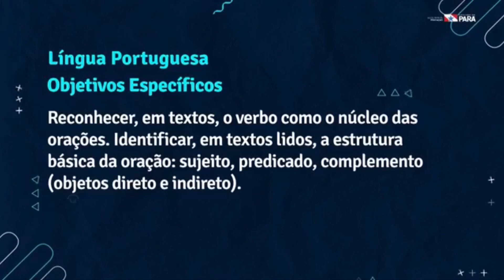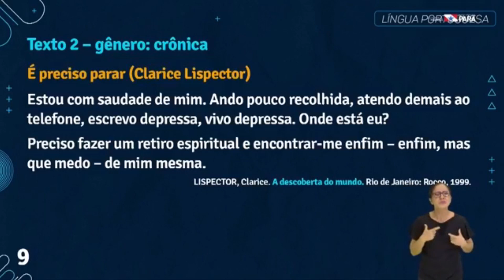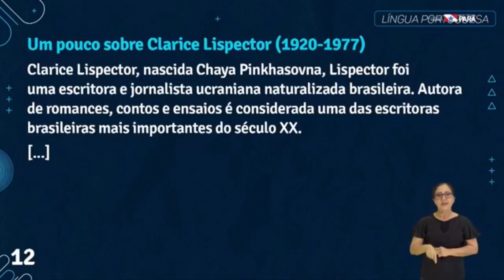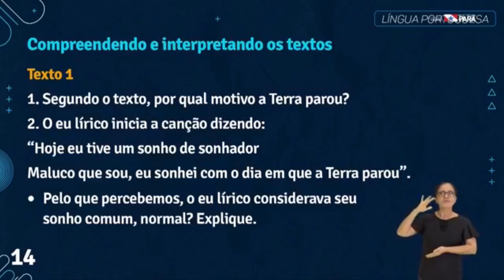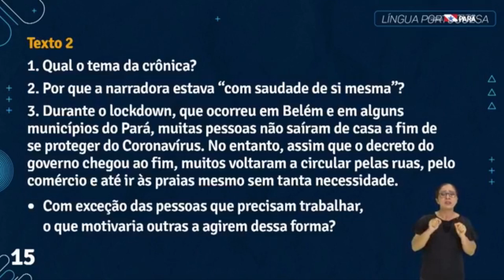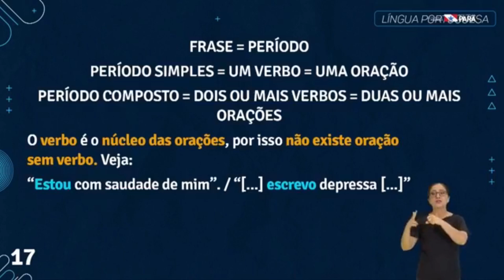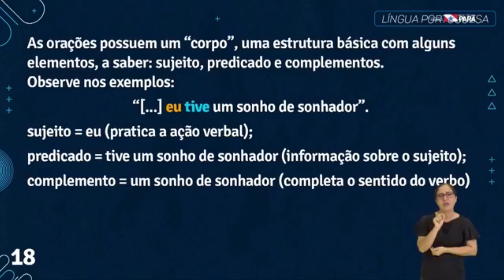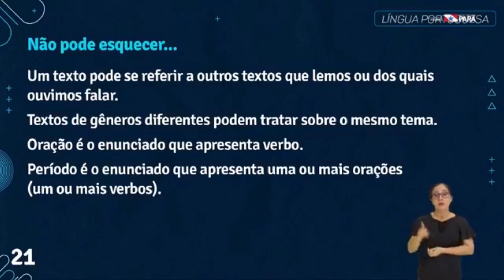Programa 84 - Língua Portuguesa - 24/08/2020